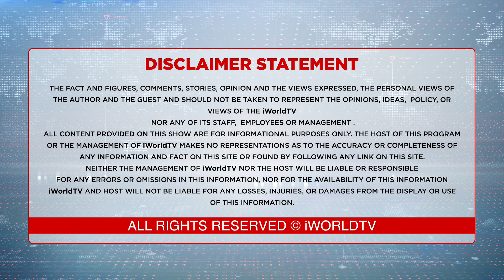ਕੱਚੇ ਕਾਮਿਆਂ ਨੂੰ ਕਿਸਮਤ ਮਾਰ ਗਈ !